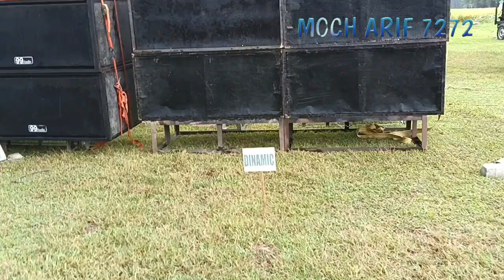parade sound system NGUNTIR BARENG Sidobandung Balen Bojonegoro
parade sound system, cek sound, NGUNTIR bareng part 5, parade sound system jilid 5, horeg, sidobndung balen bojonegoro,